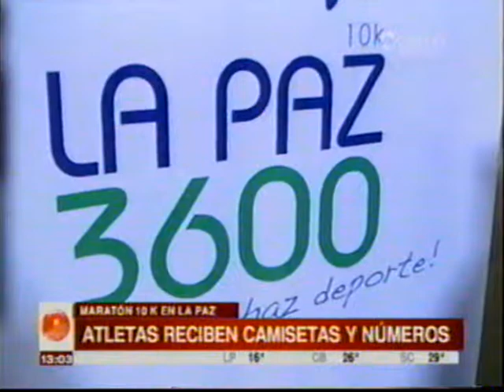UNITEL TELEPAIS 2DA CALLES Y AVENIDAS